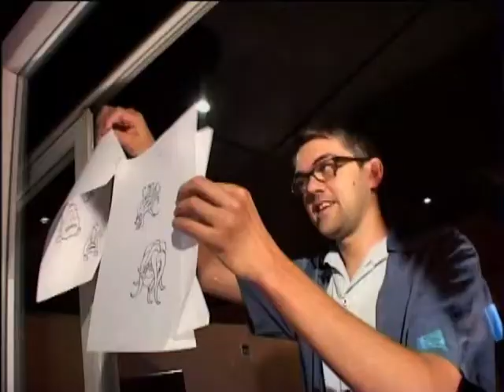It's Me | Songs of the Sea DVD | Sentosa Island, Singapore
Take a look at behind the scenes Christian Erickson (Oscar and Seahorse), Andy Chase (Li and Moonfish), and Christine Flowers (Octopus, Spirit of Light (dialog part), and Lady of the Sea (dialog part)) during the recording session for It's Me from Songs of the Sea Sentosa Island, Singapore.
Special thanks to Skybyte on Web Archive for preserving the DVD.

►LAST VIDEO: Original Cast Full Show Recording | Songs of the Sea DVD | Sentosa Island, Singapore

All footage and audio in this video were belonged to Sentosa Island and ECA2 Group.